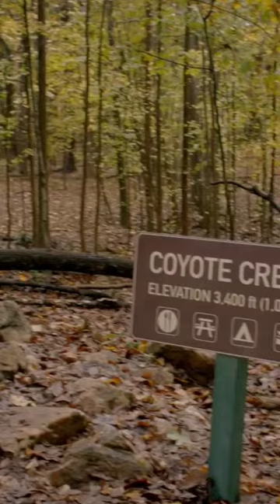cobra Kai coyote creek